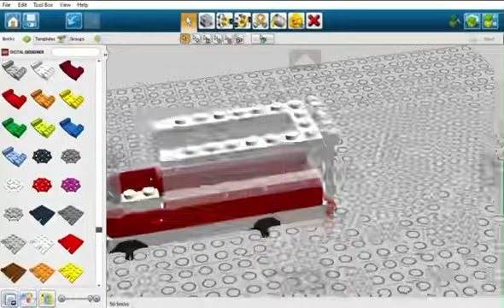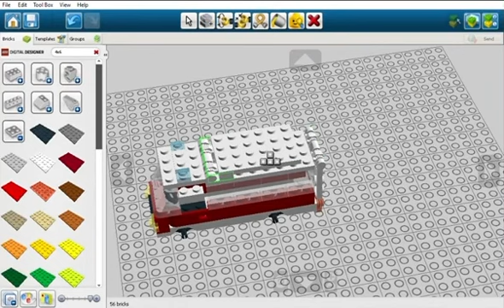Designing a LEGO Ambulance from the LEGO Set 6380 (Releases in 1987) in LDD